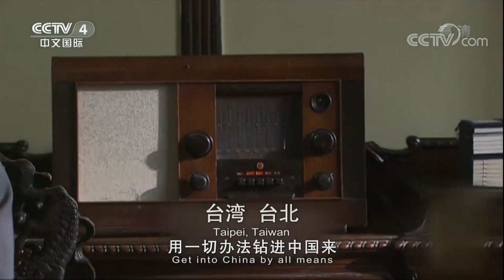【觉醒东方Eastern Awakening】EP14|讲述了新中国初代领导人政治、军事、经济、外交、文化等多方面的蜕变故事|主演：唐国强 孙维民